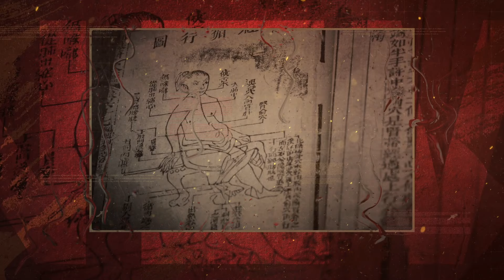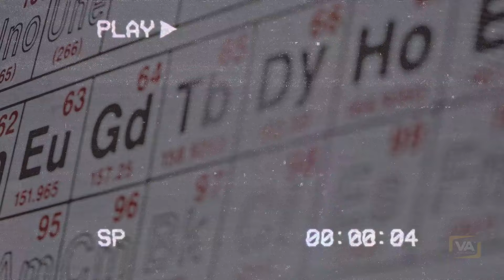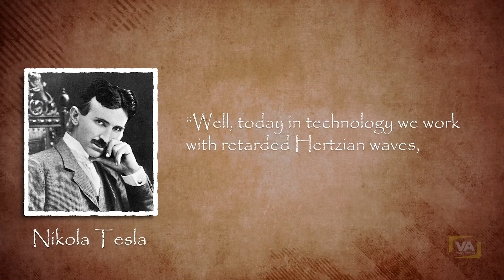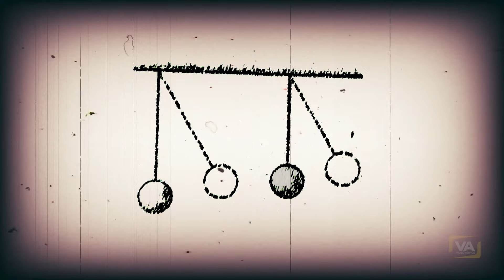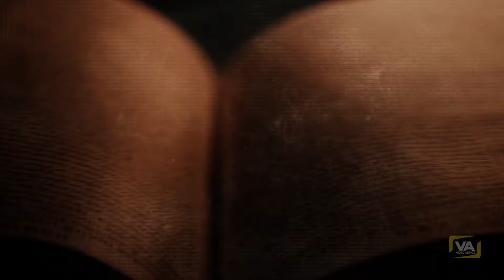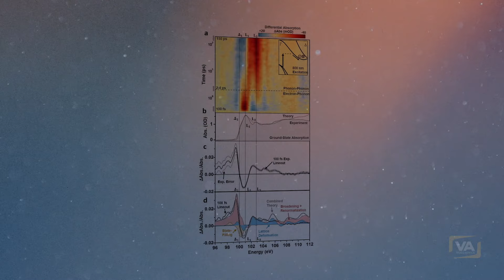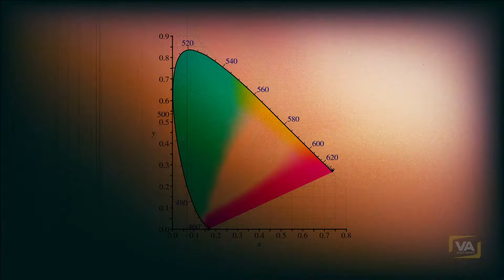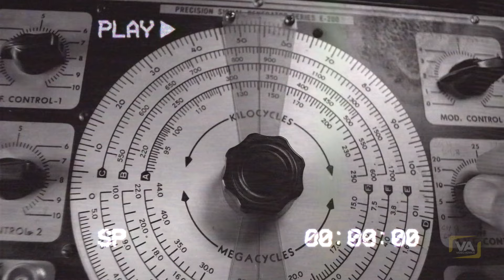Many Refer To It as "REAL MAGIC"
Kept Hidden In The Vatican's Basement.
Many thanks to Dr. Robert Gilbert.

✅ SELF-HYPNOSIS AUDIO PROGRAMS (Reprogram Your Subconscious)